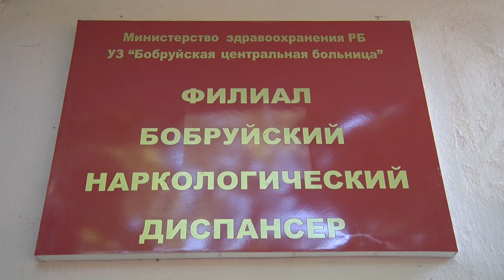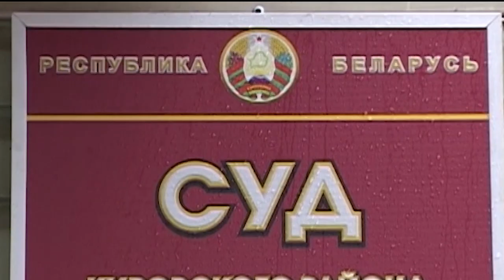Сирена 05 06 HD